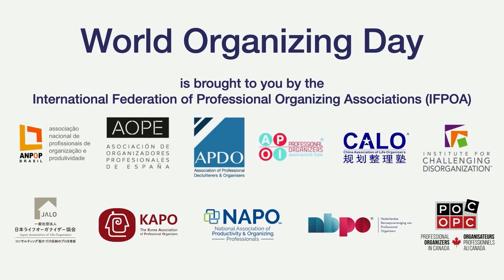5月20日はWorld Organizing Day（世界片づけの日）です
World Organizing Day＝ワールドオーガナイジングデイ（世界片づけの日）は、IFPOA（International Federation of Professional Organizing Associations＝片づけのプロの協会の国際連盟）が制定した片づけ整理収納と生産性を高める専門家の仕事を称える世界的な取り組みです。

この日は、片づけ整理収納で得られる利点について、一般の方に認識を高めてもらうことを目的としています。クライアントの家庭と仕事を豊かにする、片づけ整理収納のプロおよび生産性を高める専門家の仕事にフォーカスした記念日です。

またオーガナイズや生産性を向上するための努力を行っている個人および組織の功績を称えるものでもあります。

この取り組みに参加している加盟団体メンバーによるWorld Organizing Dayの紹介動画です。片づけ整理収納の仕事がグローバルなものであることを感じていただけるでしょう。1分30分程度の短いものですので、ぜひご覧ください。

5月20日はワールドオーガナイジングデイ（世界片づけの日）
5月20日がWorldOrganizingDay（世界片づけの日）と記念日制定されました！